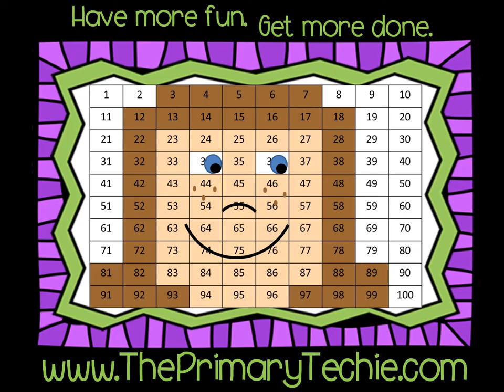Contractions - Halloween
This video is a part of the Second Grade Halloween bundle.